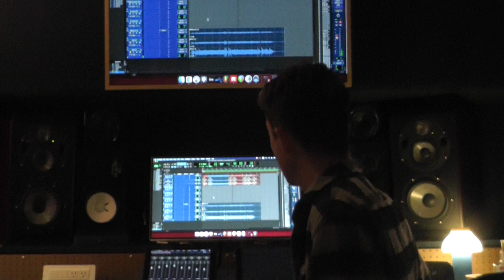Fired, Walk With Me - The Collect Pond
From the upcoming album "Underwater Features" dropping April 21, 2023 on Candlepin Records
Dir. Roger Maranan